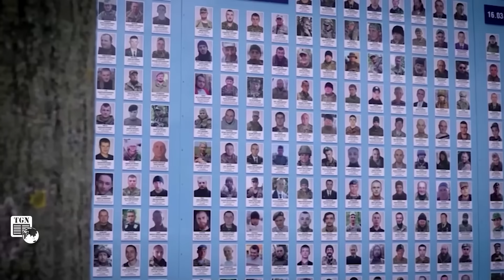Tổng tư lệnh Ukraine lên kế hoạch tạo phản, chính quyền Zelensky sắp bị ‘hất cẳng’? | TGN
THẾ GIỚI NGHIÊNG | Một câu chuyện liên quan tới các cuộc đàm phán bí mật cho Ukraine đã được nhà báo điều tra người Mỹ Seymour Hersh đăng tải và được giới truyền thông Nga săn đón.